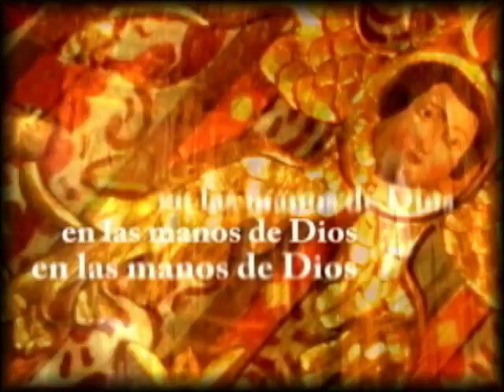BOYACA ES PARA VIVIRLA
BOYACÁ ES PARA VIVIRLA:
Este material realizado por  massmedia con el fin de promocionar el turismo en Boyacá, fue retomado por Chido publicidad con el fin de remasterizar  sus imágenes , y así darle vida una vez más a este hermoso video que  busca promocionar  el departamento Orgullo de América. - Boyacá cuentas hoy  con mas  de siete maravillas; Las Siete Maravillas de Boyacá es un Instrumento de articulación de esfuerzos y recursos entre el gobierno Nacional y Departamental para intervenir el territorio Boyacense, con el propósito de promover la productividad y la competitividad territorial, mediante acciones que posibiliten la diversificación, reconversión e integración de actividades económicas y mejore las condiciones de acceso a bienes y servicios en el Departamento. - Boyacá today accounts for more than seven wonders

Remasterización: Cristhian Hamón  - Chido Publicidad
Cantante: Javier Fernando  Corba -   JC Media
Cantante: Julieth Rodriguez
Coros: Carlos Ballesteros, Camila Nieto, Pablo Duarte, Jacky Lesmes, Euler Nieto,
Locución: Euler Nieto
Producción  Original: John Jairo Gaitán, Javier Corba, Cristhian Hamón  - Massmedia Producciones
Animación: Geovanny Garzón -- Edu medios UPTC
Archivo: ICTBA, y JAZ producciones
Marca Región, Boyacá es para Vivirla: Jorge Eduardo Londoño, Gustavo Martínez, Fabio Delgado, Mauricio Carrillo, Jairo Bonilla, Miguel Ángel Molina.
El departamento de Boyacá está dividido en 123 municipios, En el territorio boyacense se libraron batallas determinantes para la independencia de Colombia. Por este motivo, el libertador Simón Bolívar lo denominó "Cuna y Taller de la Libertad"5 y en su honor fue creada la Orden de Boyacá en 1819.6
El nombre de Boyacá proviene del vocablo muisca "Boiaca", que significa "Región de la Manta Real" o "Cercado del Cacique",7 el cual se deriva etimológicamente de las palabras boy (manta) y ca (cercado).8 Este nombre le fue dado al departamento en 1821 por el congreso de Cúcuta, en honor al río en el cual se encuentra el puente en donde se libró la batalla más determinante para la independencia de Colombia (conocido con el nombre aborigen de río Boyacá o río Teatinos en nombre español).9 Antes del Congreso de Cúcuta, la jurisdicción del actual departamento hacía parte de la provincia de Tunja, recibiendo el mismo nombre de su capital.
Gracias a su ubicación geográfica Boyacá cuenta con diversidad climática que permite lugares de turismo increíbles, en el video podemos apreciar a: Paipa - Monumento a Los Lanceros del Pantano de Vargas: Monumento construido en honor a los 14 lanceros al mando del Coronel Juan José Rondón. El monumento de 133 m de alto se erigió con motivo del sesquicentenario de la independencia. En esta obra se conjuga la belleza arquitectónica y la imponencia escultórica del maestro Rodrigo Arenas Betancur. Es el monumento de mayor tamaño en Colombia.
Centro Histórico de Tunja: Sector colonial de la ciudad, declarado monumento nacional. En el sector, se encuentra la catedral metropolitana Santiago de Tunja junto con 13 iglesias hispánicas, las mansiones de las personalidades de la aristocracia de los siglos XVI y XVII, convertidos en museos.
Plaza Mayor de Villa de Leyva: es uno de los pueblos coloniales mejor conservados. Su centro histórico declarado Patrimonio Histórico y Nacional, posee la plaza mayor más grande de Colombia y mantiene todos los elementos originales de la época, incluyendo la iglesia y las calles empedradas.
Campo de Batalla de Boyacá: Se encuentra hacia el sur de la ciudad de Tunja. Las principales estructuras son el Puente de Boyacá, construido sobre el río Teatinos que reemplazó al original; la plaza de banderas bolivarianas, el arco del triunfo y la llama perpetua como símbolo de la libertad.
Laguna de Tota: Es el mayor lago de agua dulce de Colombia y tiene una extensión de 44km², se encuentra en la Provincia de Sugamuxi y es un atractivo turístico relevante. La playa más conocida se denomina Playa Blanca, ubicada a 3050 metros sobre el nivel del mar, ofrece un paisaje fuera de lo común.
La Basílica de Nuestra Señora del Rosario de Chiquinquirá es una basílica considerada una de las más bellas del mundo,
Parque Nacional Natural El Cocuy es una de las formaciones montañosas más espectaculares de Colombia. Está localizada sobre el norte de la Cordillera Oriental en el departamento de Boyacá y consiste de dos subcordilleras paralelas orientadas de norte a sur con una longitud de aproximadamente 30 km
free tourism in the Andes, she travels in Colombia, land of passion, enjoys history, snow, extreme sports, deserts, lakes, rivers, virgin forests, fields - travel and living